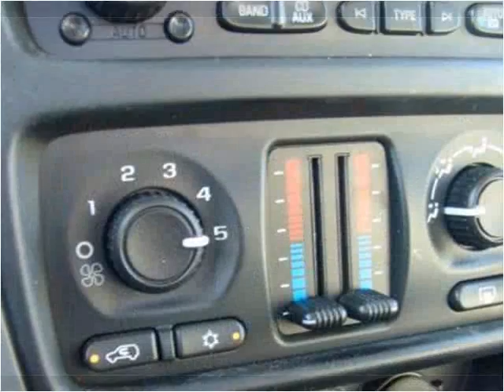2006 Chevrolet TrailBlazer Used Cars Bedford OH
This 2006 Chevrolet TrailBlazer is available from North Coast Auto.